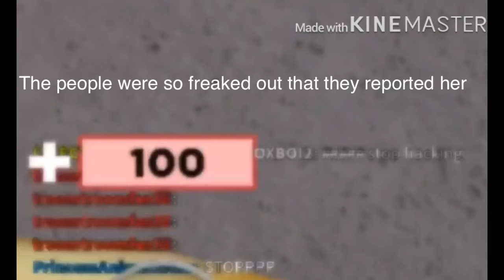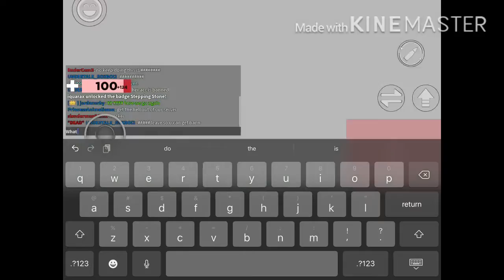Hacker in arsenal named troomtroomfan56 [She put flamingo music until the game finishes]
Report her if you see her